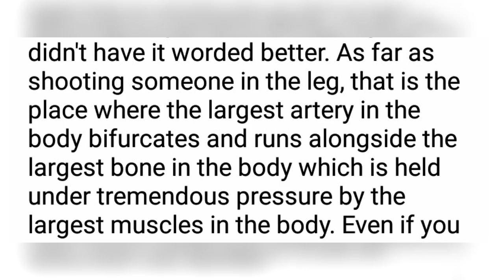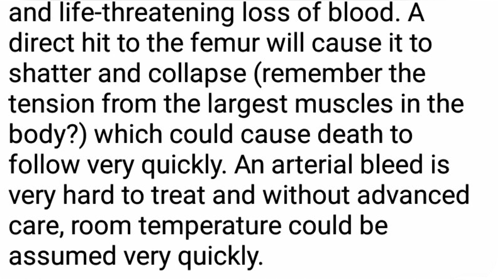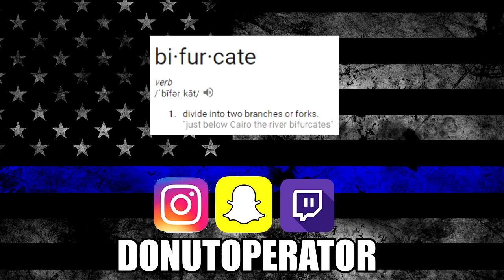Why don't police shoot people in the legs?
Allow us to give you some answers to the internet's question of "why don't police shoot people in the leg?"

When it comes to policing, there are all sorts of questions asked by civilians in a use-of-force incident. The most popular question asked in any type of officer involved shooting is "why don't police shoot people in the leg?"

This question has recently gained quite a bit of popularity after the Huntington Beach police shooting the other day. The internet threw a fit after a Huntington Beach Police officer shot and killed a suspect on video. The initial video released, like most videos like this, only showed a small part of the incident.

In the longer version of the video, the officer can be seen deploying his Taser. It also shows him fight the suspect for over a minute before discharging his weapon. At one part of the video, he can be heard saying "let go of my gun".

The officer creates distance and puts shots into the threat until the threat goes down. This is where the million dollar question comes into play.

Reason 1: A leg shot can just as easily kill a person.

A leg, like most of your body, has blood in it. This blood is inside arteries like the gigantic one running through both legs.

Our friend and firefighter/EMT Colt Roy over at SConfire explains it like this:

As far as shooting someone in the leg, that is the place where the largest artery in the body bifurcates and runs alongside the largest bone in the body which is held under tremendous pressure by the largest muscles in the body. Even if you were to miss the femoral artery with the bullet, even a glancing blow to the femur could cause razor-sharp bone fragments (along with razor-sharp bullet jacket fragments) to effortlessly shred the femoral artery causing a very rapid and life-threatening loss of blood. A direct hit to the femur will cause it to shatter and collapse (remember the tension from the largest muscles in the body?) which could cause death to follow very quickly. An arterial bleed is very hard to treat and without advanced care, room temperature could be assumed very quickly.

Just in case you don't believe us, here is a video of police officers shooting a guy in the leg. Spoiler alert: he dies within a few minutes.

Reason 2: It's hard as hell to make that shot.

Trying to shoot a leg that is moving very quickly that is attached to a person who wants to kill you is nearly impossible. If you do manage to shoot them in the leg, see reason 1.

Reason 3: A leg shot doesn't mean the threat will go down.

A person hopped up on adrenaline is hard to kill. Now imagine they are high. There are dozens of cases of people being shot in the head, chest, legs, etc.. and still posing a threat. One popular story that is circulated through the law enforcement community is the story of Sergeant Timothy Gramins.

Gramins' got into a gunfight with a suspect and shot him 14 times with .45 before the guy dropped. The suspect took 6 fatal shots and kept on shooting.

Reason 4: Shooting center mass works better

Center mass ( the middle of the torso) is the spot that police are trained to shoot. A large target = less likely to miss and hit the old lady across the street. A nice, big, fleshy chest is also more likely to catch that bullet and reduce the chances of over-penetration.

As we said before, shooting a moving leg will cause you to miss more than likely. This results in a bullet that travels god knows where.

Conclusion:

It's dumb to shoot people in the leg.

If you still don't believe me, here is a great big study about this topic by people who are probably much smarter than I am:

3300 N. Main St. D
PMB 282